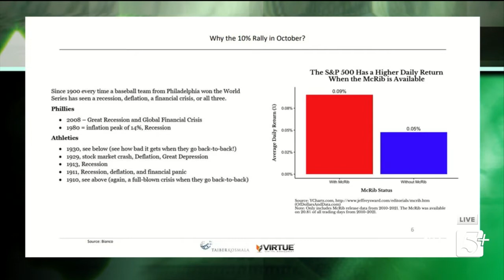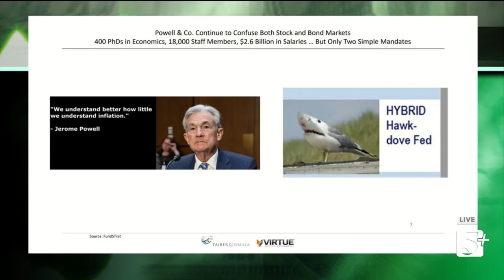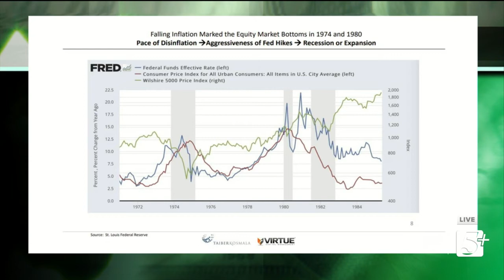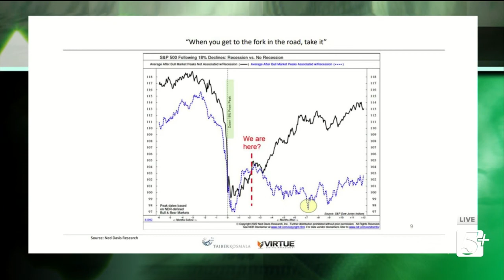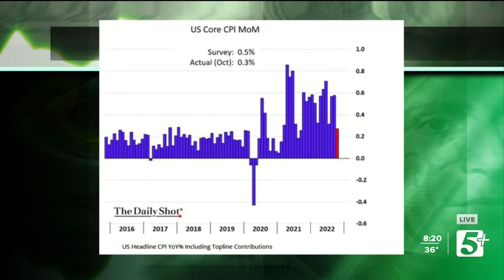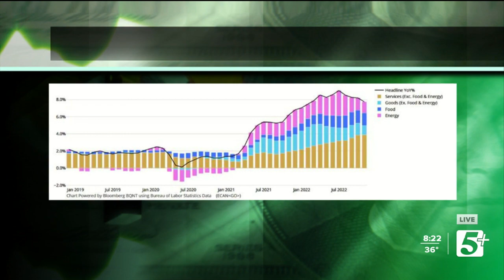Retirement Report: 2022 Market and Economic Update pt2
On this episode of Retirement Report, host Hank Parrott is joined by Jeremy Threlkeld, Financial Advisor, and Phil Kosmala, CFA Managing Partner with TaiberKosmala &amp; Associates, to discuss the 2022 markets and economic updates.